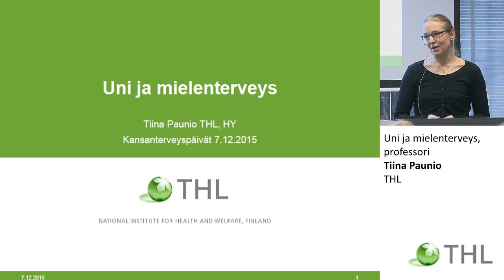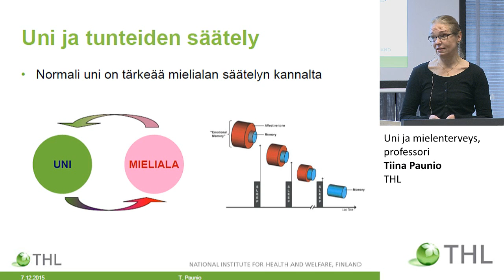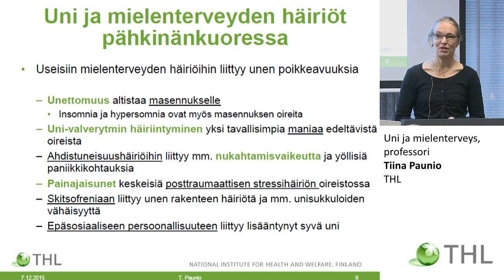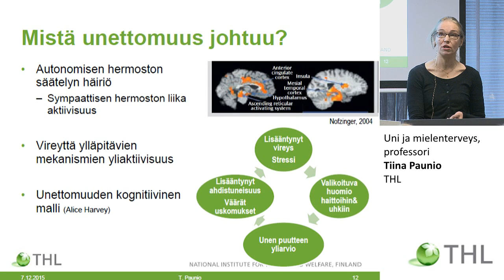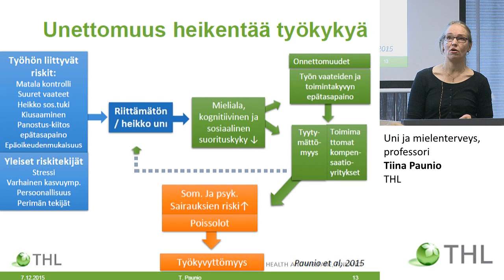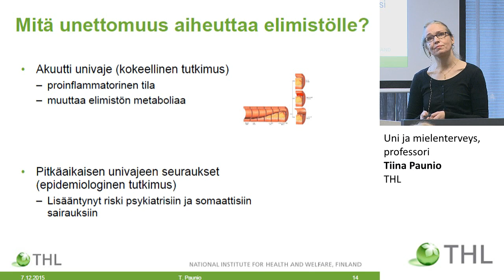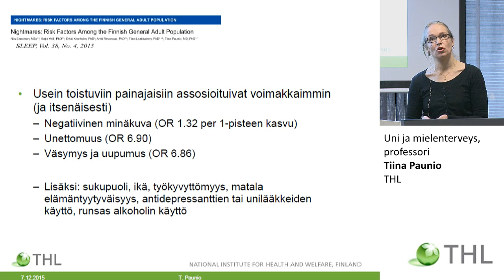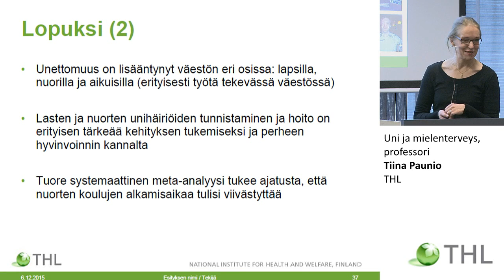Uni ja mielenterveys, professori Tiina Paunio, THL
Kansanterveyspäivä 2015